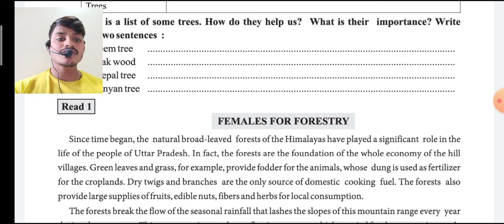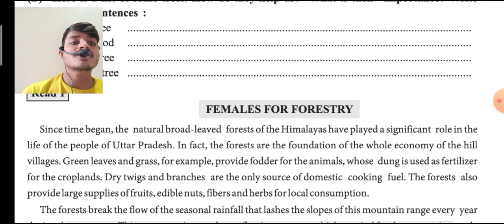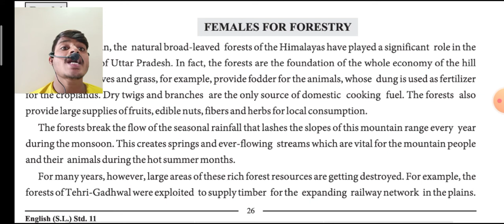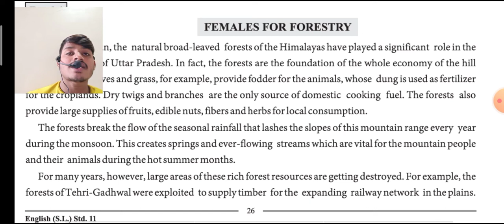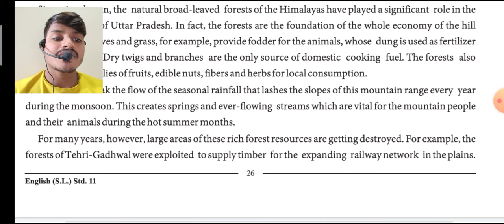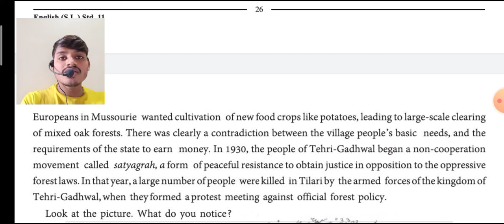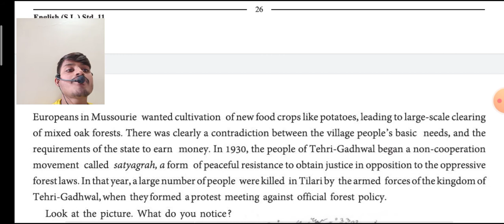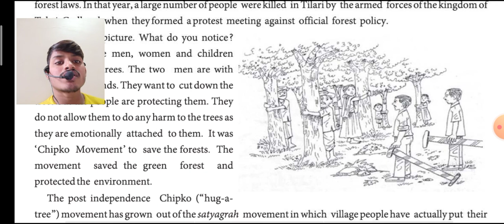Unit : 3 Read : 1 Females For Forestry (Part : 1)